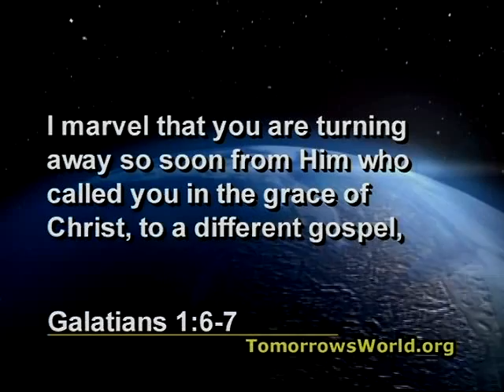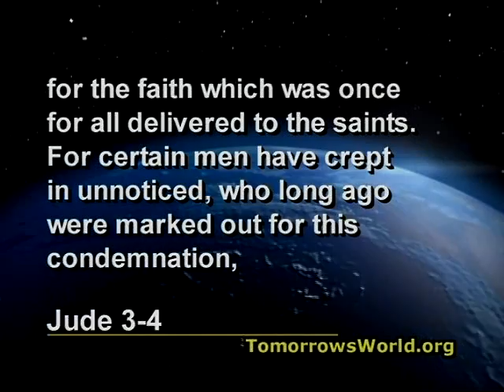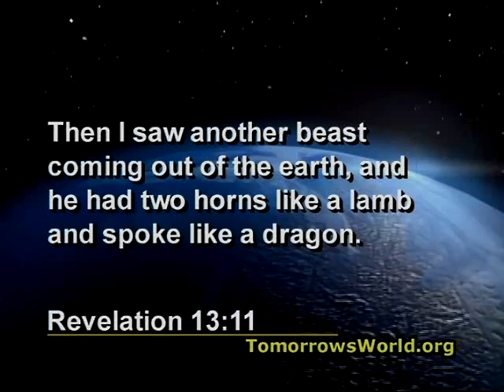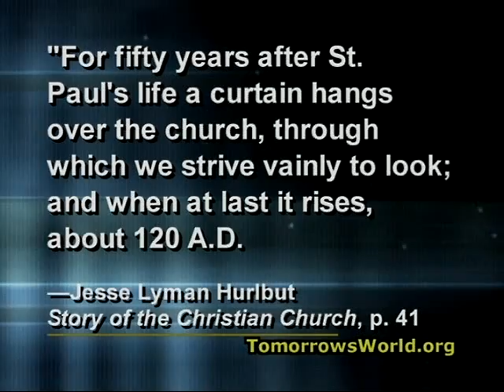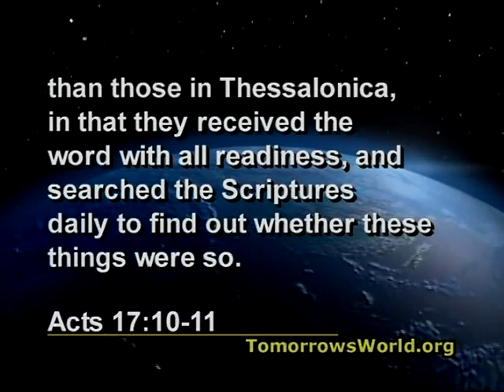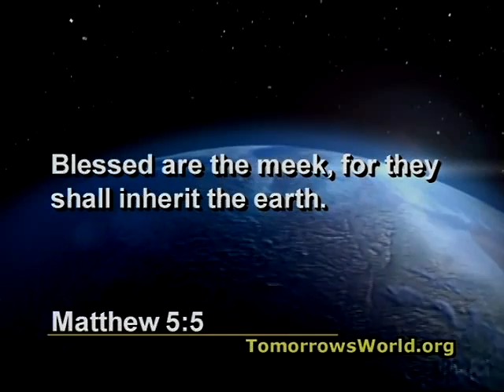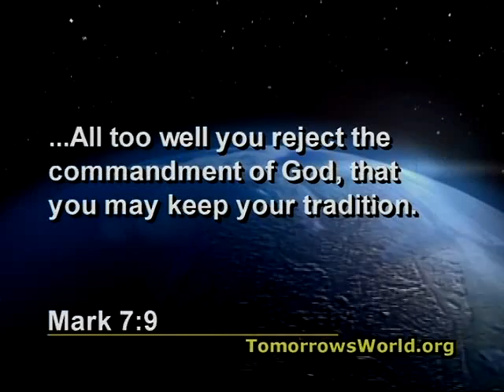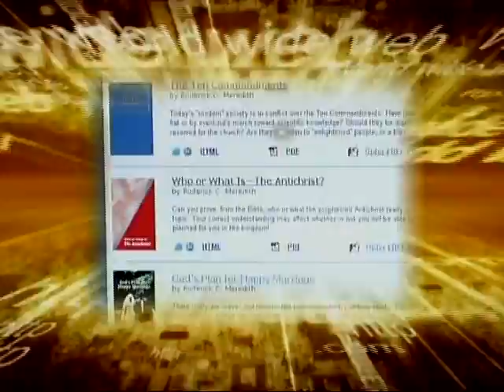How Do You Spot a Counterfeit?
The movie trilogy The Matrix was a real power at the box office from the day its first installment was released in 1999. The Wachowski brothers, who co-wrote and co-directed the trilogy, crafted films that fed the hunger of many modern moviegoers. The core idea of their trilogy has been a staple of science fiction for ages. A hero, otherwise an ordinary fellow, discovers that the seemingly ordinary world around him is in fact a counterfeit, which his enemies have crafted to keep him from knowing the shocking truth. The Wachowski brothers would probably be surprised to learn just how close their movie came to the truth. What about you? Is it possible that you are unknowingly living in a carefully crafted counterfeit reality? And if you were, how would you know?